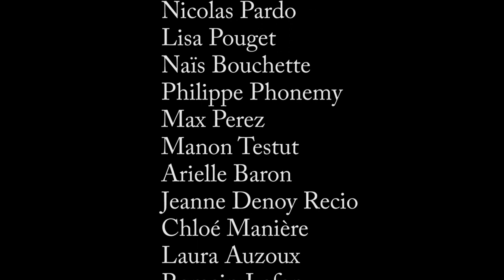Carol of the bells - Chanson de noël Ukrainienne - Guitares & Co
Concert de l'orchestre Guitares & Co du 29 ove 2018 au Foyer de Clarensac.
Direction : Frédérick Maggio
Orchestration : Sarah Cantegrel

Merci à toute l'équipe de la Mairie de Clarensac pour leur  accueil.

Vidéo : Frédérick Michiel

Montage : Frédérick Maggio